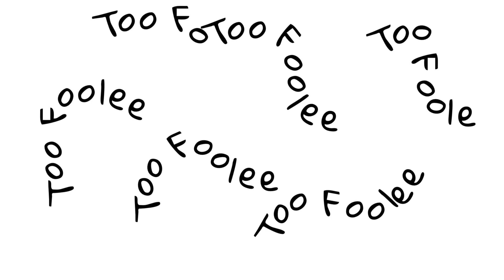Exotic Drink Tasting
Watch us taste and react to these exotic drinks lmaoo